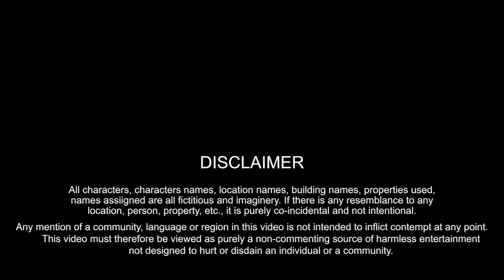Chantu Aur Bantu Ka Jhagda 😳, Comedy Video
Send me details on Instagram or Facebook of your name, person whose birthday or wedding anniversary is coming up and people's name who are going to wish. Don't forget you have to send it 5 days prior to the birthday.

Credits For The Video - Comedy Express